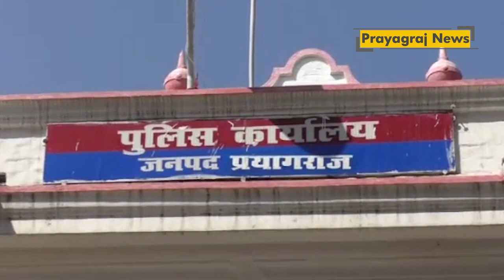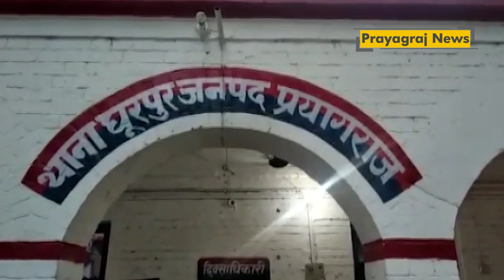रेस्टोरेंट मालिक पर रेप का आरोप, आरोपी गिरफ्तार